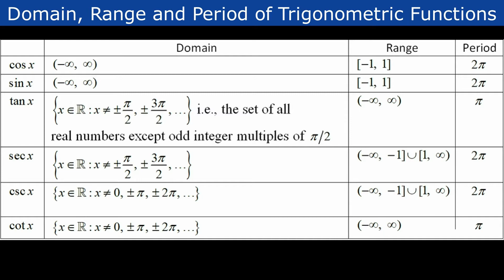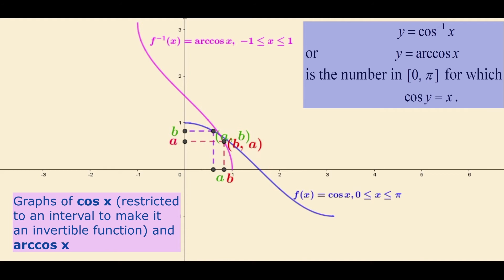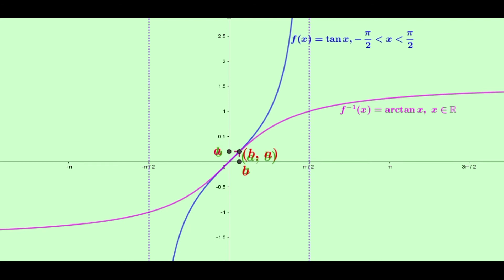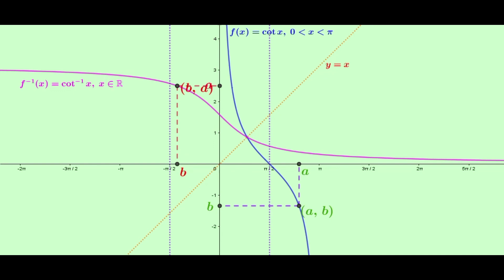Graphs of Trigonometric and Inverse Trigonometric Functions